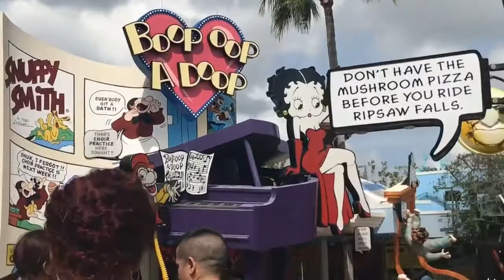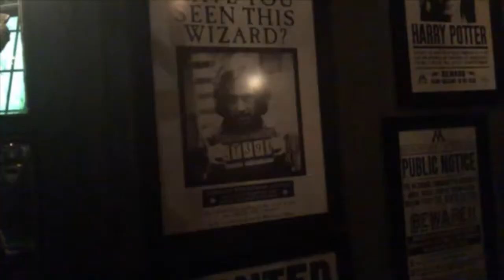A Day in Universal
Happy Summer! Look out for the video of my week in Disney, it's coming soon!

•Music•